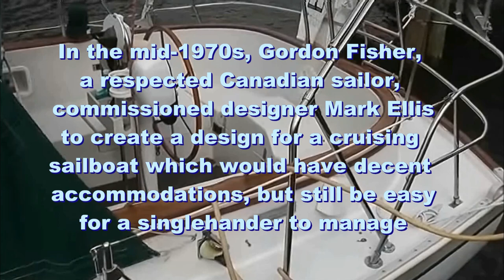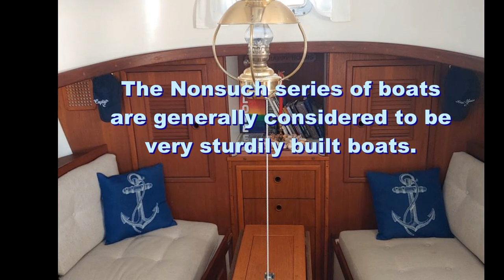NONSUCH YACHTS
About the best ever